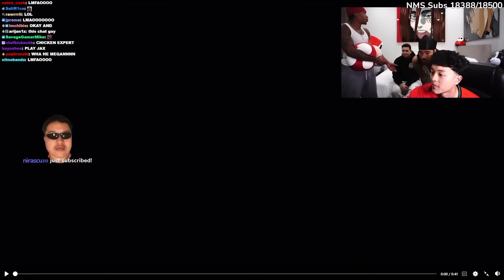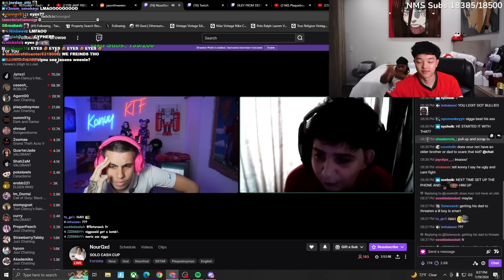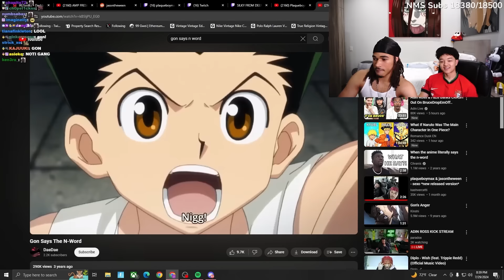Max & JasonTheWeen Get HEATED After Joke..